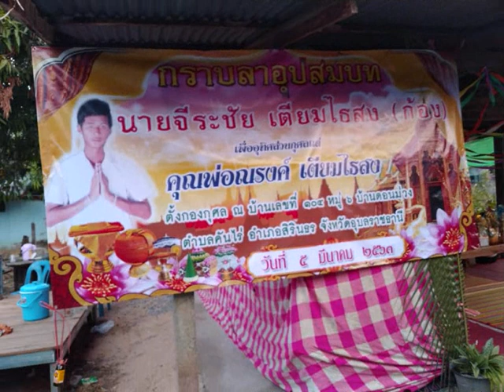เพราะบุญเคยทำฤาจากกรรมปางไหนที่ทำให้ทุกชีวาต้องมาพบกัน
(วีดีโอรวมญาติ) เนื่องในงานอุปสมบทน้อง จิระชัย เตียมไธสง
อุทิศส่วนบุญกุศลให้ คุณพ่อณรงค์ เตียมไธสง
ณ บ้านดอนม่วง ต.คันไร่ อ.สิรินธร จ.อุบลราชธานี